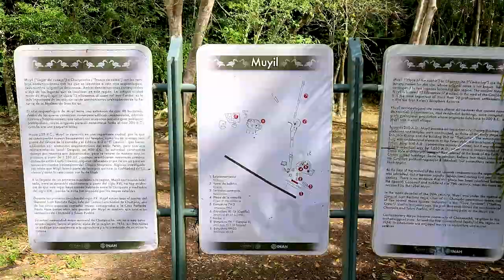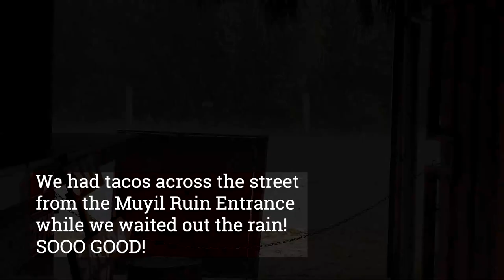SIAN KAAN! Mayan Canal Float 20 mins from Tulum!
Join us on our day trip to Sian Ka'an Nature Biosphere! We will see some Mayan Ruins, walk through the biospheres jungle, and take a boat trip across 2 lagoons for an epic float down a mayan canal!